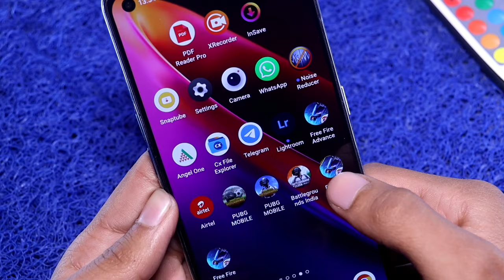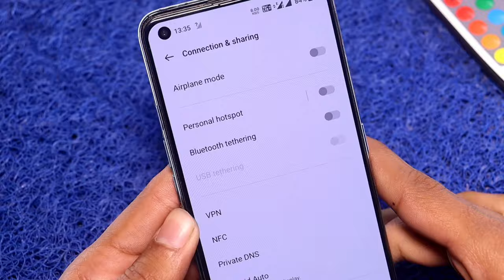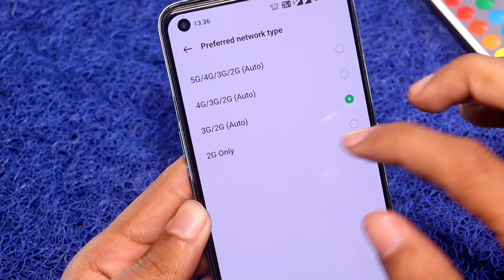🥲 NETWORK BUSY PLEASE RETRY 🔥 FREE FIRE MAX | HOW TO fIX NETWORK BUSY PROBLEM FREE FIRE MAX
Related tags 👇🔴

free fire
free fire max
free fire network busy problem
How to fix network busy problem free fire How to solve network busy problem free fire
network
busy
free fire